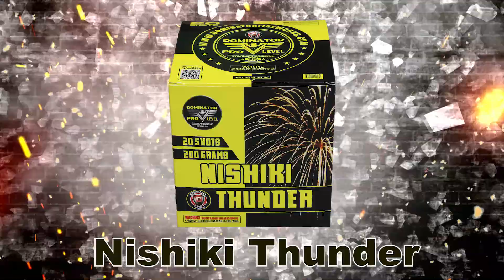1.4G FIREWORKS: DMP2142 NISHIKI THUNDER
1.4G FIREWORKS: DMP2142 NISHIKI THUNDER
Manufacturer: DOMINATOR
This 1.4G (Class C) consumer fireworks item and more is available from Kastner Pyrotechnics Fireworks Wholesale and Imports LLC in Wisconsin. Direct importer of both 1.3g Professional Fireworks and 1.4g Consumer Fireworks. Serving the Midwest and beyond with high quality products at unbeatable wholesale pricing.